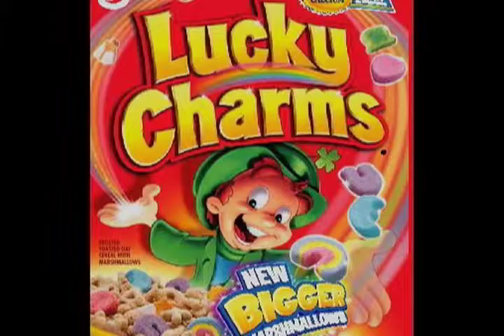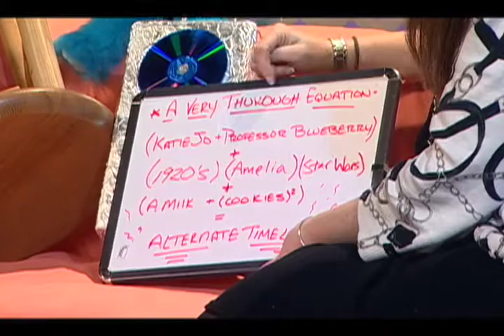Milk and Cookies - Time Travel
Episode 4

Starring: Nick Vargas, Katie Johnson
Director: Matt Sadler
Producer: David Coscarelli